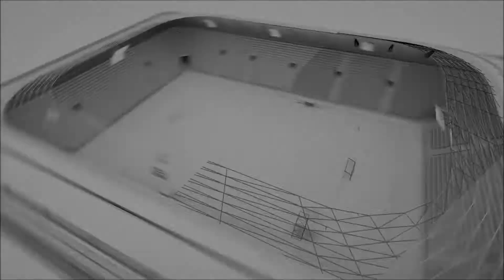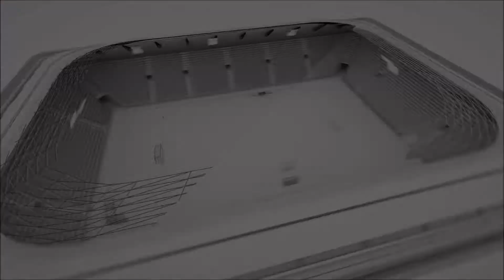NORFİX CİTY - BURSA SAİNT GERMEN (PASLİGA 2022/ 4) (5-5)